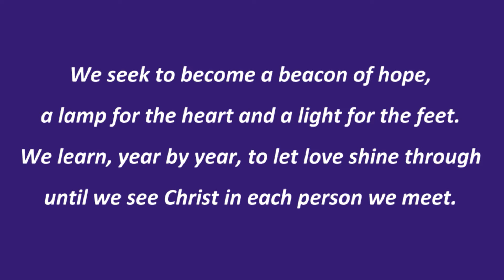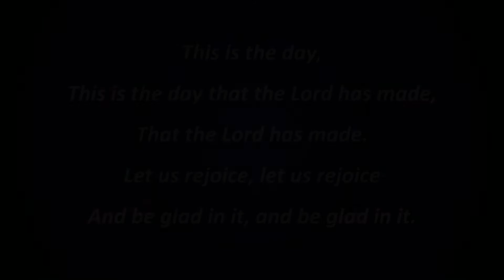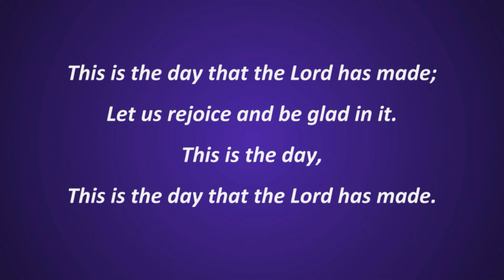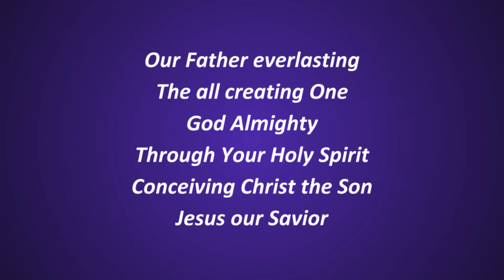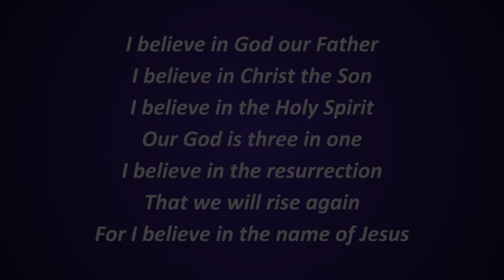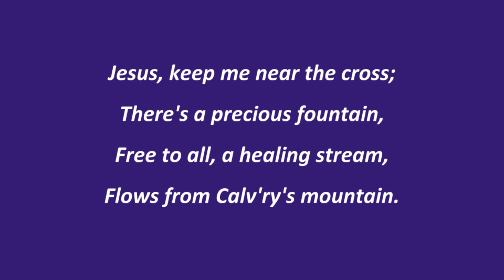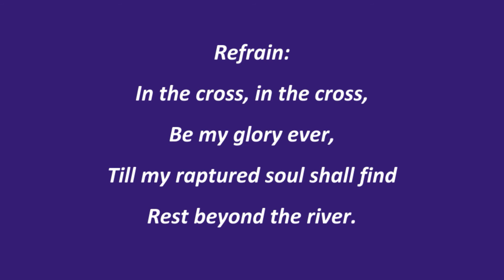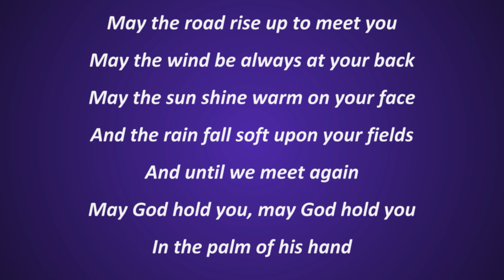Entrusted: Look Again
Matthew 25:14-30 Sunday Worship, Nov. 15, 2020